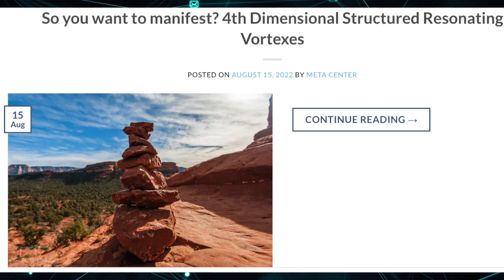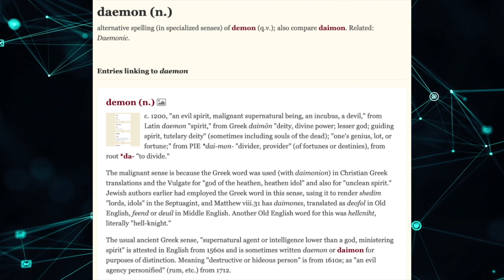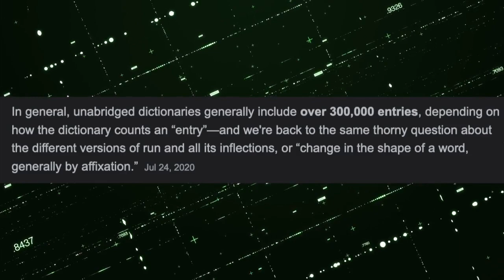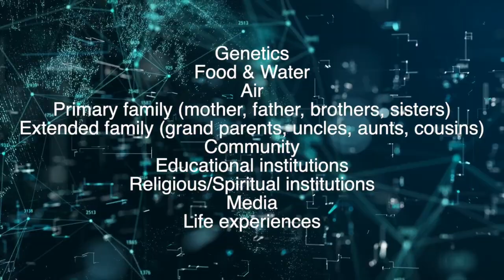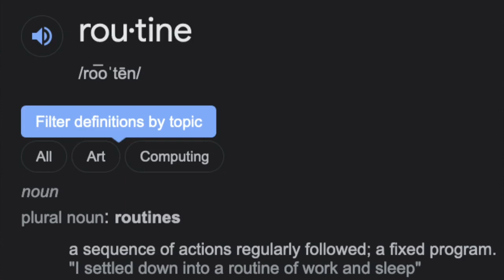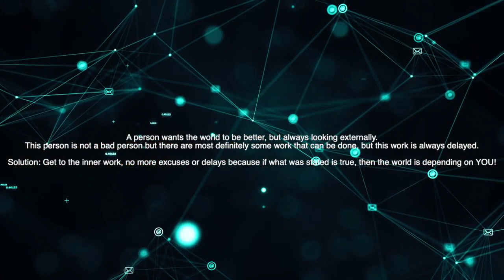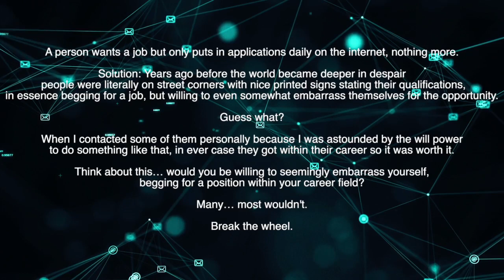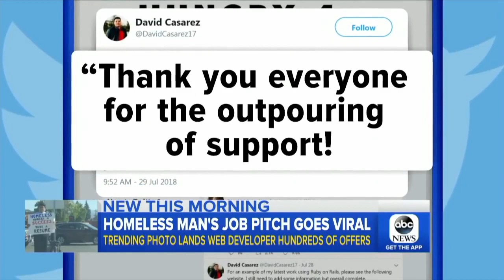Secrets of How to Manifest NOW - Creating a Vortex of Balanced, Manifesting Toroidal Waves - Part 3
We're here because of your continued prayers, love and financial support.

***Thought Form Generators

The content provided by and through Metaphysic's Speaks (MS), The Discerning Eye News, The Meta-Center et. el., including but not limited to commentary on health, finance, spirituality, life changing decisions, and rules, are subject to revision, interpretation, or even nullification after the date of recording.

The following podcast(s) is a work of fiction. Any resemblance to actual events, names, locales or real persons, living or dead, is entirely coincidental. In addition, all company names mentioned within the podcast are trademarks or registered trademarks of their respective holders.

The views and opinions expressed are solely those of the original authors and other contributors.

The theatrical nature of the podcast content should be construed as a work of fiction.